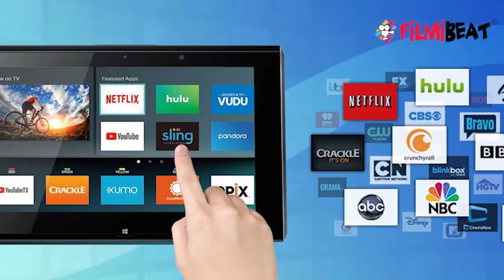Akshay Kumar की Laxmi Bomb थियेटर में नहीं होगी रिलीज़; Check Out | FilmiBeat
Bollywood Actor Akshay Kumar Upcoming Movie Laxmi Bomb Will Release On Digital Platform Instead Of Theaters.